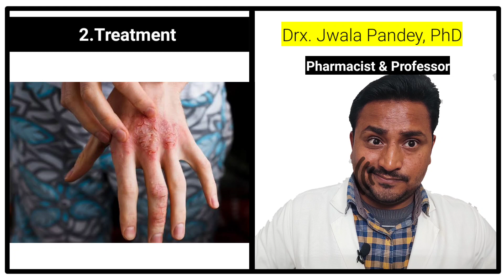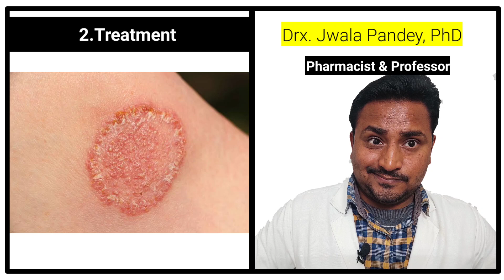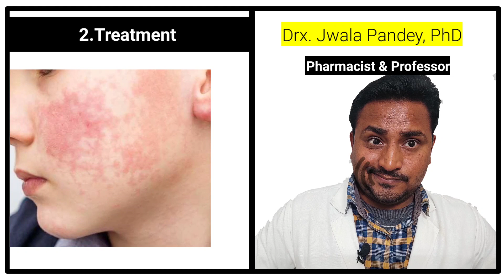Fluconazole Tables Uses, Side effects & Doses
Fluconazole Tables Uses

- Fluconazole is used to treat serious fungal or yeast infections, including vaginal candidiasis, oropharyngeal candidiasis (thrush, oral thrush), esophageal candidiasis (candida esophagitis), other candida infections (including urinary tract infections, peritonitis (inflammation of the lining of the stomach)